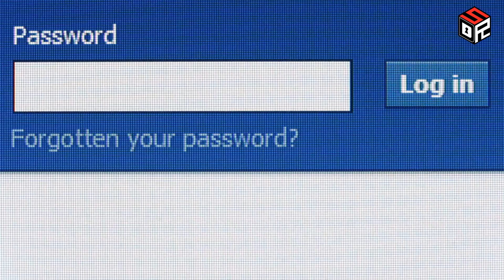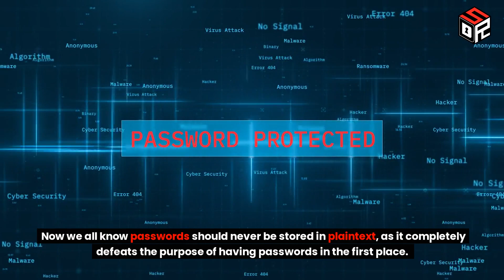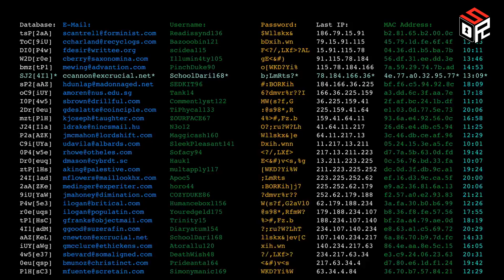Facebook Parent Company Meta Fined $101.5 Million: Password Security Done Wrong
Meta has been fined a staggering $101.5 million dollars by Ireland's Data Protection Commission for exposing hundreds of millions of Facebook user passwords back in 2019.

In April 2019 the DPC opened an investigation after Meta notified them that hundreds of millions of Facebook user passwords had been stored in plaintext on their internal server systems. For those unfamiliar, plaintext means the passwords were stored in a readable format that was not encrypted or protected in any way. This created a huge risk, as any third party who was able to access Meta's internal systems would have access to hundreds of millions of passwords and the accounts they corresponded to.
Now we all know passwords should never be stored in plaintext, as it completely defeats the purpose of having passwords in the first place. Meta themselves acknowledged this was a massive error on their part. But how does one of the largest tech companies in the world make such a catastrophic mistake with password security?

Upon further investigation, the DPC found Meta was not only improperly storing passwords but also failed to encrypt them as required by GDPR. They also took too long to notify the DPC about the breach, missing the 72 hour window also mandated by GDPR.